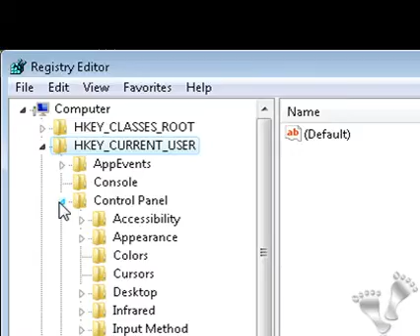ForegroundLockTimeout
Specifies the time, following user input, during which the system keeps apps from moving into the foreground